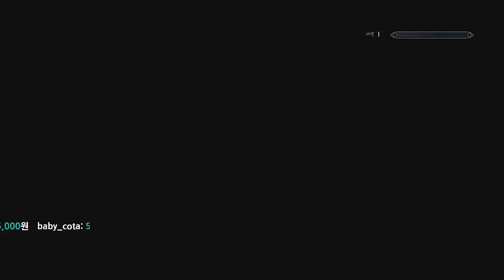Skyrim Adventures with Fenrir & Cute Followers!